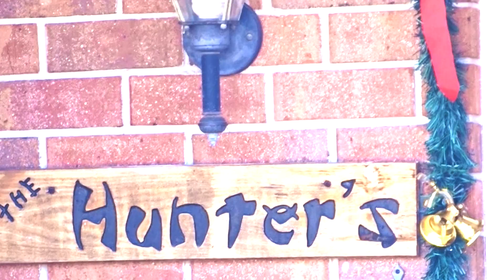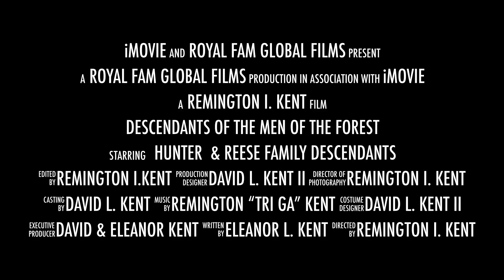Descendants Of The Men Of The Forest Documentary, The Legacy Continues... OFFICIAL TRAILER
From 1952 Film "Men Of The Forest"
Directed By Remington Kent
Royal Fam Global Productions, LLC.